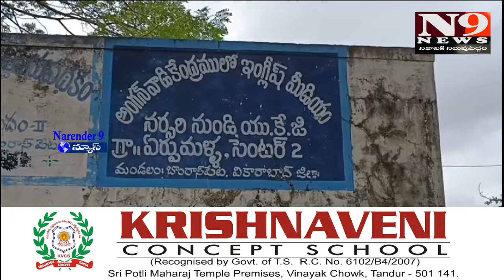బోంరాస్ పేట్ మండలంలో మూడు ఇళ్లలో వరుస చోరీలు